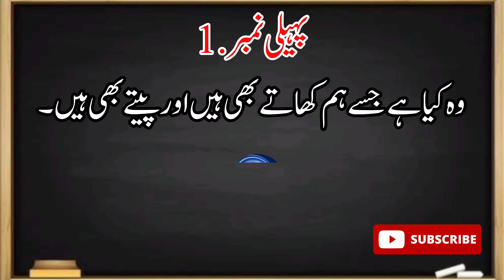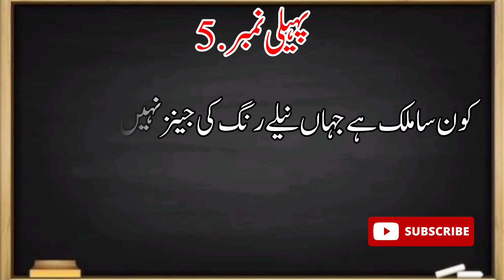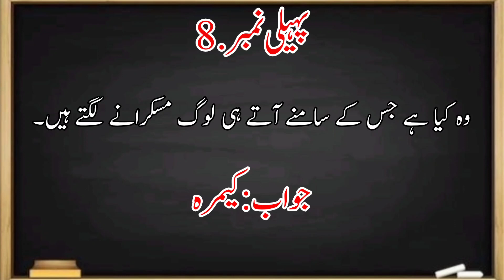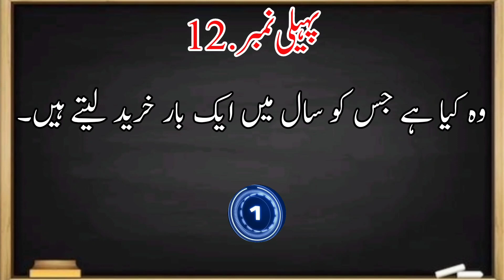Urdu Pahelian || Riddles || Puzzles || Brain Teasers || Mental Challenge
Certainly! Here are some hashtags you can add to your YouTube video description:

Description:
🧩 Welcome to our YouTube channel, where we bring you a delightful collection of Urdu Pahelian (پہیلیاں) - thought-provoking riddles and puzzles that will challenge your mind and entertain you at the same time!

🤔 Are you ready to put your thinking cap on? In this video, we present a series of intriguing Urdu Pahelian that will test your logic and creativity. These brain teasers are not only fun but also a great way to exercise your mental muscles.

🔍 From classic riddles to tricky word puzzles, we've got it all covered in this video. Challenge yourself and your friends to solve these mind-bending mysteries, and see who can crack them first!

👍 If you enjoy solving puzzles and want to see more Urdu Pahelian in the future, don't forget to hit that "Like" button, share this video with your friends, and subscribe to our channel for more brain-boosting content.

💬 Have a favorite Paheli you'd like us to feature in our next video? Leave it in the comments below, and we might just include it in our upcoming content.

Thanks for joining us on this journey of mental exploration through the world of Urdu Pahelian. Let's get started, and may the best puzzler win! 🧠🔐